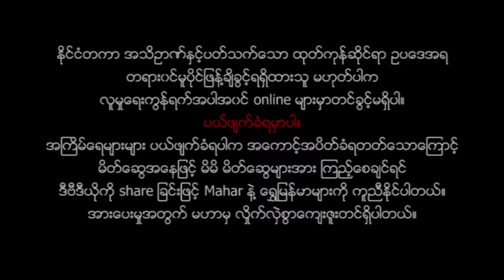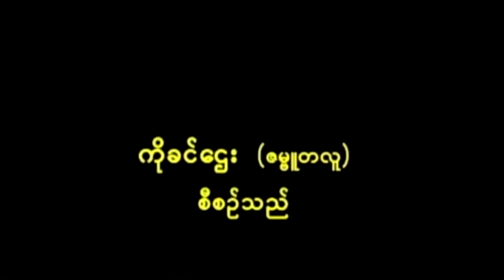ျမန္မာဇာတ္ကား-ဆားပုလင္းမင္းေအာင္ႏွင့္သူရိယစႏၵာဂိုဏ္း-စည္သူေမာင္၊ ေနဆန္း၊ ခင္ေလးႏြယ္၊ ေမသဥၨာဦး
* မဟာ ႐ုပ္သံလိုင္း
မဟာကို တီဗီကေန ၾကည့္ခ်င္တယ္ဆိုရင္လည္း
မဟာ ႐ုပ္သံလိုင္းမွ ရပ္ေ၀း ရပ္နီး႐ွိ ေရႊျမန္မာမ်ားအတြက္
ျမန္မာဇာတ္ကားမ်ားကို ေန႔စဥ္ (၂၄) နာရီလံုးလံုး
အခမဲ့ ထုတ္လႊင့္ေပးလ်က္ရွိပါတယ္။

မဟာ႐ုပ္သံလိုင္းကို တီဗီမွ ဖမ္းယူၾကည့္႐ႈႏိုင္ရန္အတြက္
စေလာင္း႐ုပ္သံဖမ္းစက္ တပ္ဆင္ရန္ လိုအပ္ပါတယ္။
PSI, IPM, INFOSAT စေလာင္းမ်ားျဖင့္ မဟာ႐ုပ္သံလိုင္းကို
ဖမ္းယူၾကည့္႐ႈႏိုင္ၿပီး စေလာင္းစက္ရဲ႕တပ္ဖိုးမွာလည္း
၃ေသာင္းမွ ၄ေသာင္း၀န္းက်င္တြင္သာ က်သင့္မွာျဖစ္ၿပီး
လစဥ္ေၾကး ႏွစ္စဥ္ေၾကး စသည့္ မည္သည့္အခြန္အခမွ
ေပးေဆာင္စရာ မလိုအပ္တဲ့အတြက္ တစ္သက္လံုး
တစ္ႀကိမ္သာ ေငြကုန္ၿပီး ၂၄နာရီလံုး အခမဲ့ ၾကည့္႐ႈႏိုင္မွာျဖစ္ကာ
စေလာင္းမ်ားတြင္ မဟာ႐ုပ္သံလိုင္းအျပင္ အျခားျပည္တြင္း
႐ုပ္သံလိုင္းမ်ားႏွင့္ အိမ္နီးခ်င္းႏိုင္ငံမ်ားမွ ႐ုပ္သံလိုင္းမ်ားကိုလည္း
ဖမ္းယူၾကည့္႐ႈေနႏိုင္တဲ့အတြက္ အလြန္အဆင္ေျပပါတယ္။
မဟာ႐ုပ္သံလိုင္းကို ျမန္မာ၊ ထိုင္း၊ မေလးရွား၊ လာအို ႏိုင္ငံမ်ားမွ
ဖမ္းယူၾကည့္႐ႈႏိုင္ပါတယ္။

- online channel 🌐 အင္တာနက္မွၾကည့္ရေသာ 🌐 ႏွင့္
- offline channel 🎬 တီဗီျဖင့္ၾကည့္ႏိုုင္ေသာ 🎬 စသျဖင့္
ေနရာစံုမွ လႊင့္ထုတ္တင္ဆက္ေပးေနပါတယ္။

မိုုဘိုုင္းဖုုန္းျဖင့္ ၾကည့္႐ႈႏိုုင္ရန္အတြက္ ဖုန္း (သိုု႔) တက္ဘလက္မွာ
Mahar App-မဟာ အပလီေကးရွင္းကို
download ႏွင့္ install လုပ္ၿပီး ျမန္မာဇာတ္ကားမ်ားစြာကိုု
FREE ခံစား ၾကည့္႐ႈႏိုင္ပါတယ္။
အသစ္စက္စက္ ျမန္မာဇာတ္ကား ႐ုပ္ရွင္မ်ားကိုလည္း

* Mahar-မဟာ႐ုုပ္သံကိုု
1) PSI S2AEC HD / KU BAND စေလာင္း အနက္ေရာင္ အေသး
2) IPM လိေမၼာ္ေရာင္ စေလာင္းအေသး ႏွင့္
3) INFOSAT စေလာင္းဖမ္းစက္မ်ားျဖင့္
ျမန္မာ၊ ထိုုင္း၊ မေလးရွား၊ စင္ကာပူႏွင့္ လာအိုႏိုင္ငံမ်ားမွ
ဖမ္းယူ ၾကည့္ရႈ ႏိုုင္ပါတယ္။

မၾကာမီ အခ်ိန္မ်ားအတြင္း အျခား ႐ုပ္သံဖမ္းစက္မ်ားတြင္
ဖမ္းယူ ရရိွနိုင္ရန္ ႀကိဳးစား ေဆာင္ရြက္သြားပါမည္။